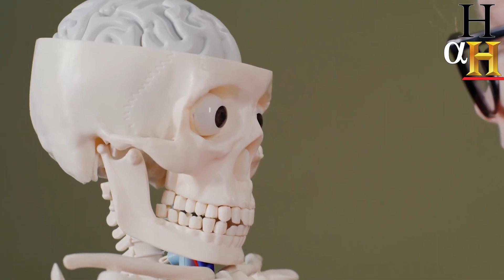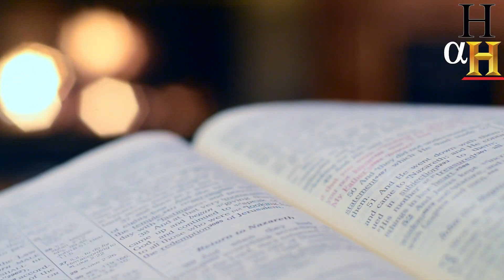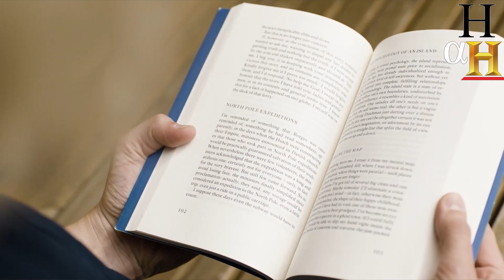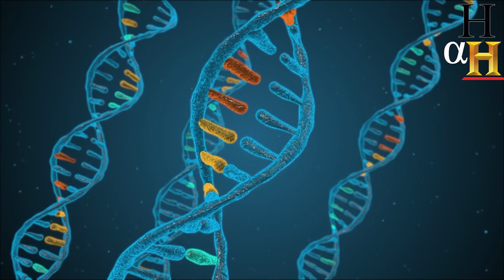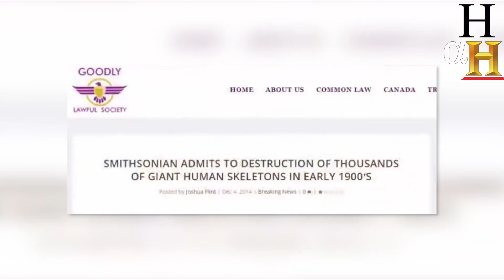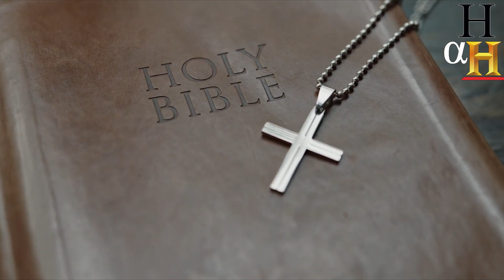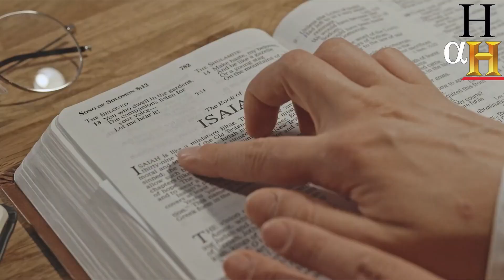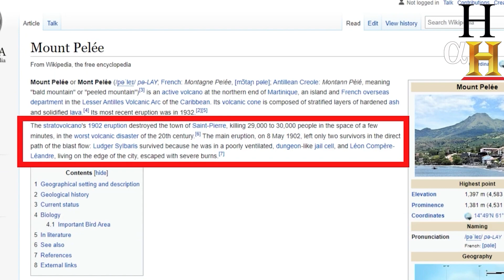Real Giants - From Nephilims to Modern Discoveries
The world of giants, where ancient history and modern discoveries converge to reveal startling truths. This video presents compelling evidence that challenges the boundary between myth and reality, exploring the existence of giants through the lens of archaeological finds, historical records, and the lore surrounding these colossal beings.

From the towering Nephilim mentioned in ancient texts to the remarkable findings of giant skeletons in hidden corners of the world, we meticulously examine each clue that sheds light on the existence of real giants. Delve into the fascinating stories of Giants in Stone, uncovering the secrets of ancient giants and their legacy that echoes through the ages.

We also explore the significance of mythical creatures and giant people in cultural narratives, linking the dots between legendary tales and tangible proof of giants. Discover mysterious discoveries and giant remains that historians and archaeologists have stumbled upon, offering a glimpse into a past where giants roamed the earth.

Join us on this intriguing journey into the depths of human history and mythology. We unravel the stories of real life human giants, dissecting the myths to uncover what might be historical truths hidden within them. This exploration is not just about unearthing the past but also understanding the implications of these discoveries on our current knowledge and perception of ancient civilizations.

Whether you're a history buff, a lover of mysterious discoveries, or simply curious about the tales of ancient giants and the Nephilim, this video is your gateway to a world of ancient mysteries waiting to be discovered.